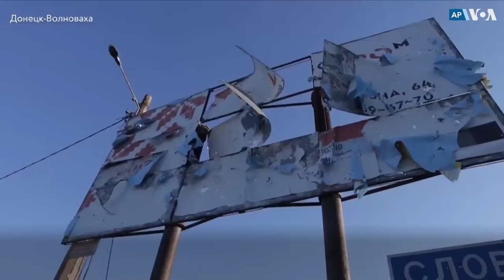«Шайка воров и алкашей приехала убивать наших людей»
Украинцы США, родственники которых оказались под российской оккупацией, рассказали об отношении армии РФ к мирному населению
- В центре американской столицы люди легли на спину с завязанными руками и запрокинутыми головами – в знак солидарности с украинцами, убитыми в результате российского вторжения